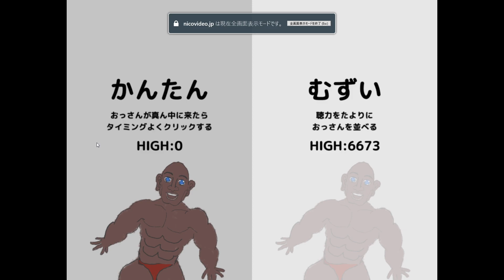みんな聴力は最高！？ みんなの聴力俺に見せてくれよな！[おっさんを真ん中で止めるだけ]